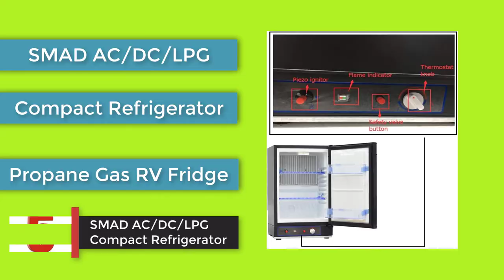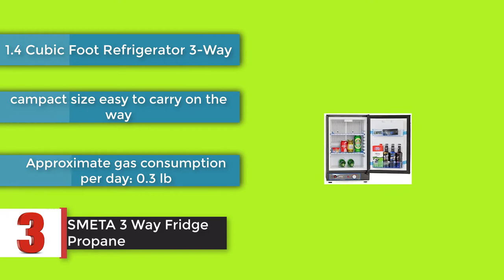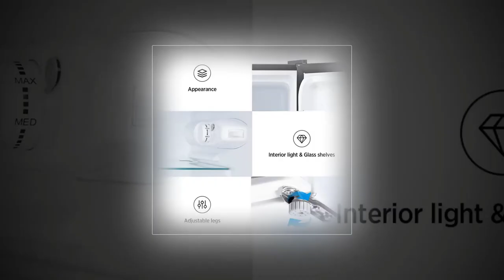Top 5 Best Propane Refrigerator To Consider Review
Are you searching for the 5 Best Propane Refrigerator of 2021? These are the Top 5 Best Propane Refrigerator we found so far:
What is Propane Refrigerator?
A propane fridge has a sealed network of tubes and chambers holding water, ammonia and hydrogen gas. A propane flame heats a chamber holding a solution of water and ammonia until the liquid boils. The ammonia gas rises to another chamber, the condenser, where it cools back into a liquid.
What is the best Propane Refrigerator?